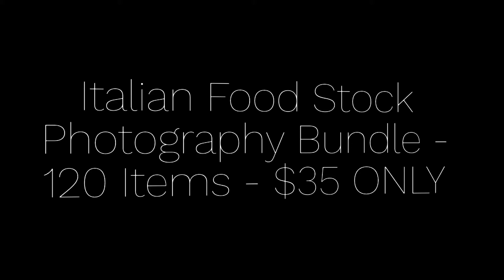120+ Italian Food Stock Photography Bundle – $35 ONLY | MasterBundles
A huge collection of high quality photos by George Dolgikh is waiting for you here!